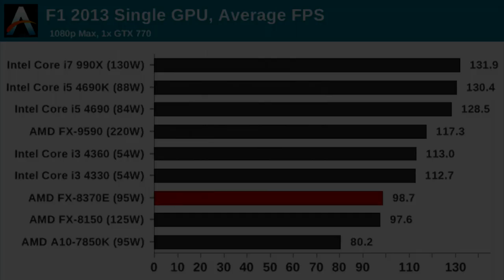AMD FX 8370 and 8370E Gaming Benchmarks vs Intel CPU's